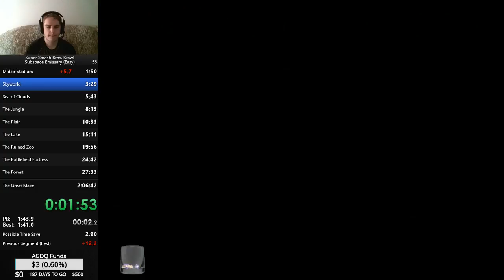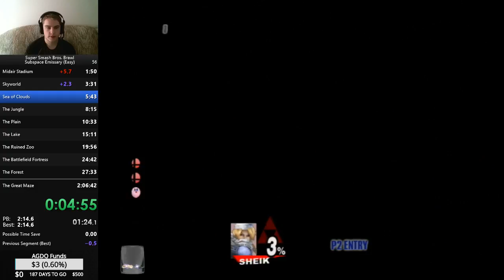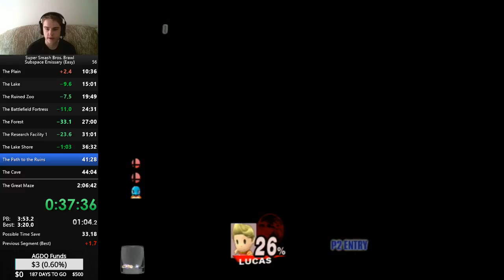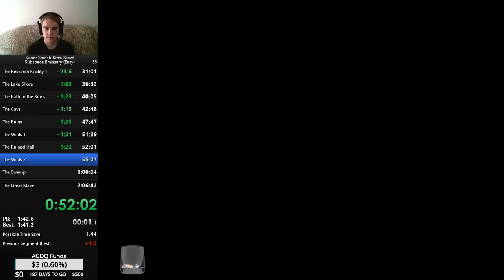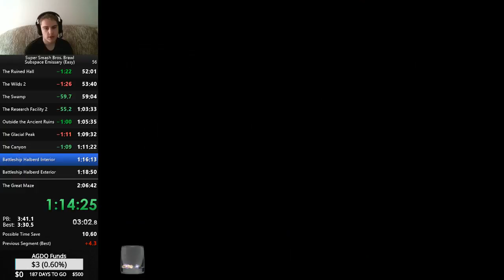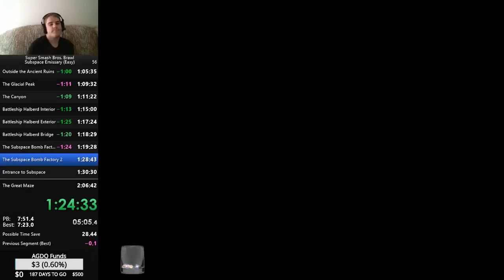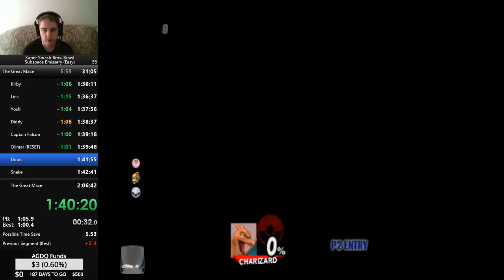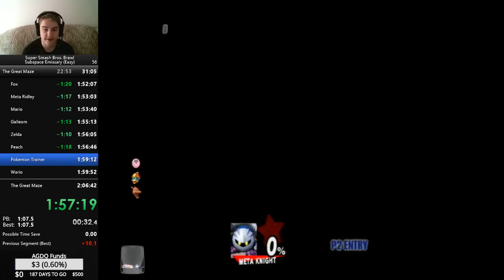Subspace 2:06:19 PB